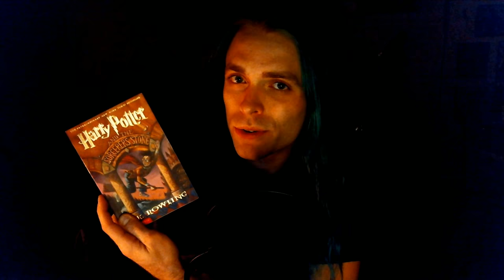Firelight Reading ASMR and Voice Acting Practice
Hope you enjoy! Would be really great if JK Rowling stopped being a TERF.